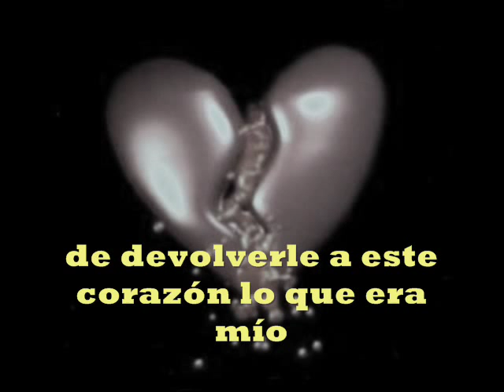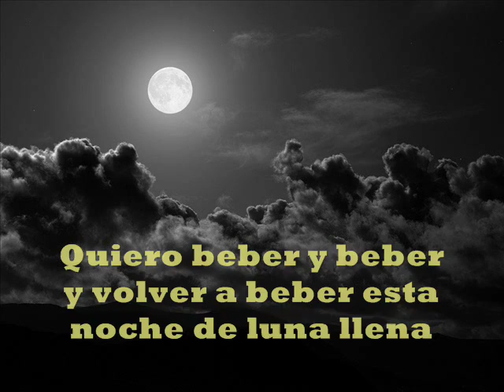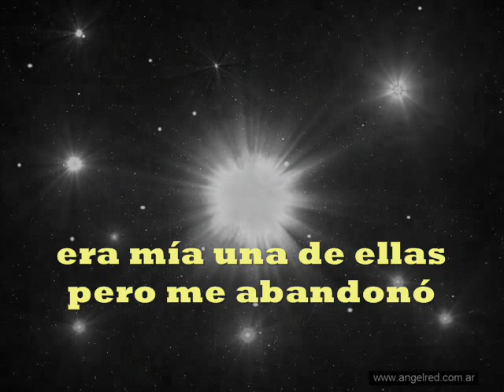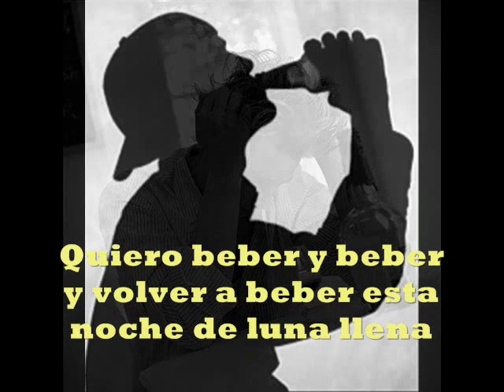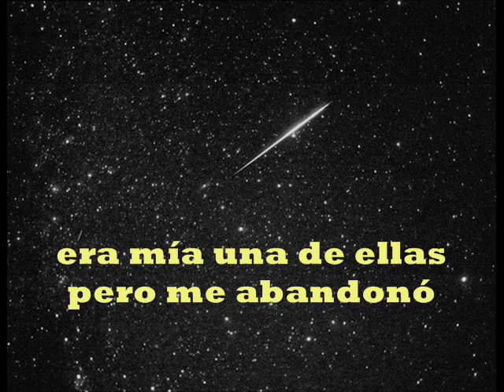Quiero beber -ley de murfi (letra)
quiero beber ! aunk m vaya d lado XD